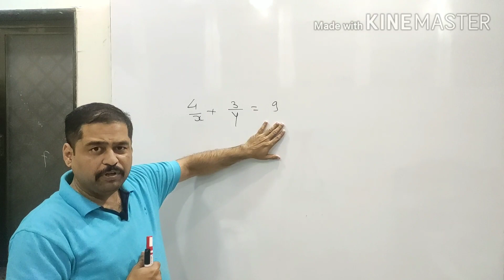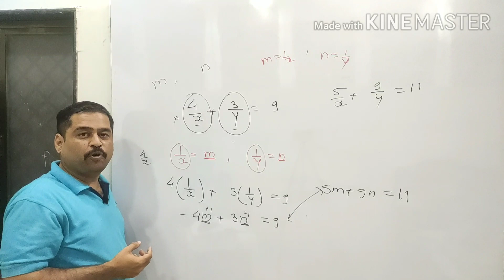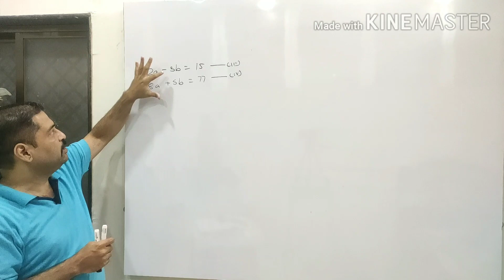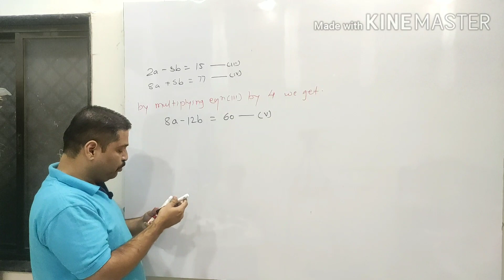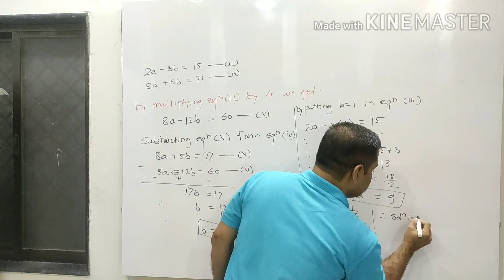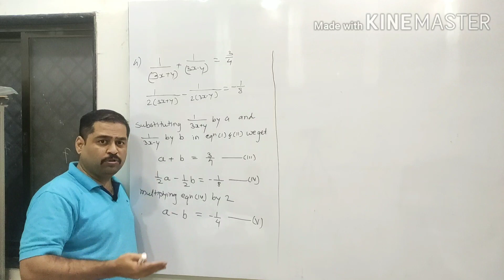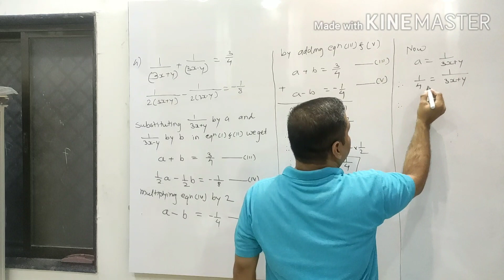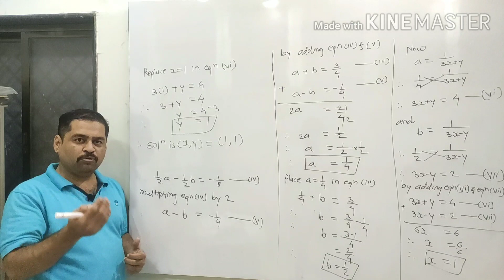LINEAR EQUATIONS IN TWO VARIABLES. PRACTICE SET- 1.4 (part-6) CLASS-10